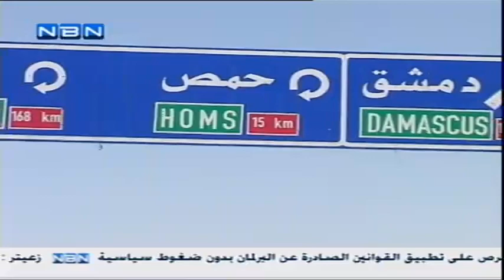NBN | الجيش العربي السوري يسيطر على أوتستراد حمص بشكل كامل 13 - 06 - 2013